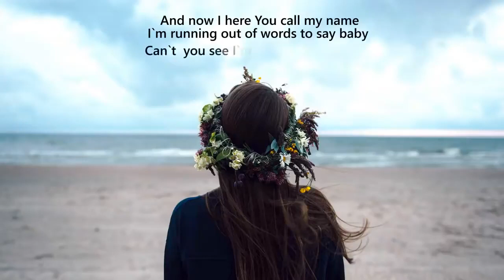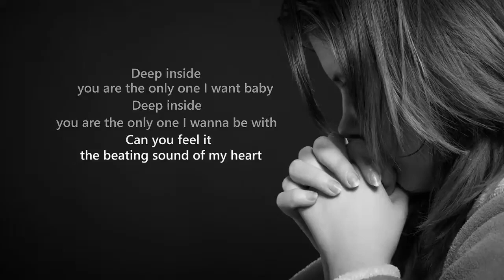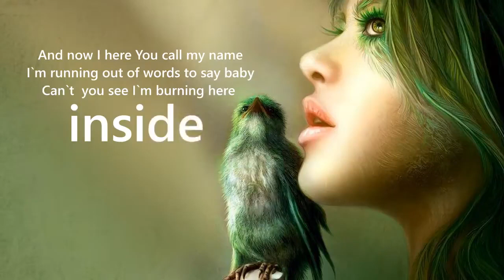free copyright English song nice song English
My video free copyright all video
All video free copyright
All my followers thank you
My video free copyright
Please share like my YouTube channel Murtaza studio
My video very nice so good free copyright video and no issue
My follower like the video thank you my follower all